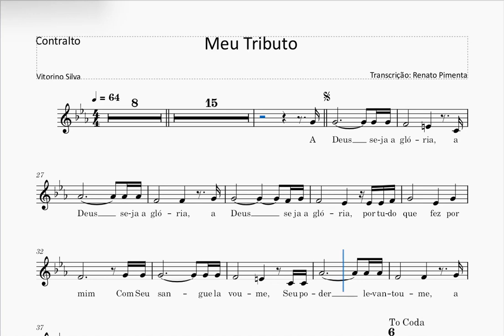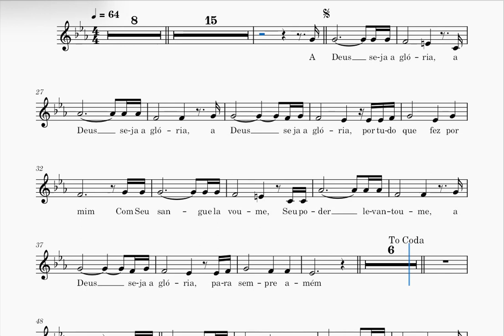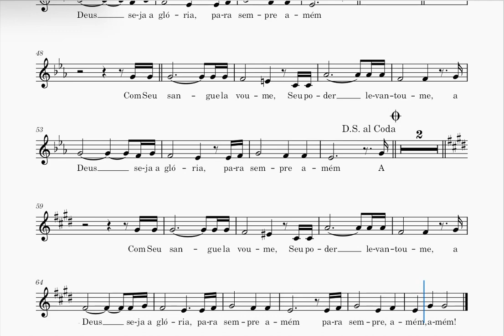Meu Tributo - Vitorino Silva - Contralto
Não custa nada e ajuda o canal a crescer ;)
Este material é gratuito. Para baixar este arranjo, clique no link abaixo.

Deus abençoe!